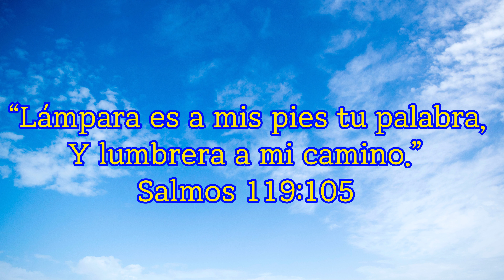Meditación ¨Camino¨ - Lunes 02/11/2020